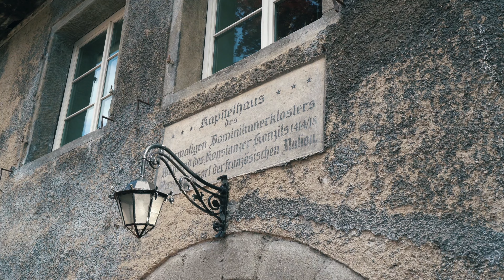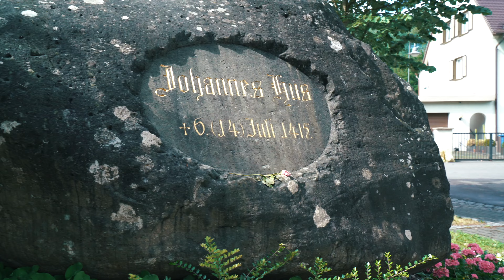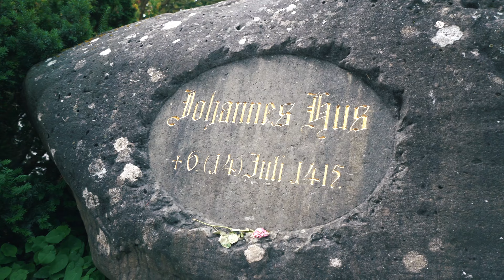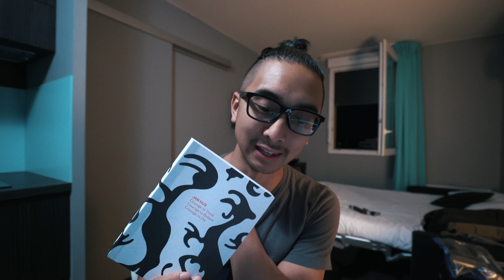This guy was a prophet! \\ Jan Huss Europe Trip Day #6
Address: 652 Saint Joseph Ave. Berrien Springs, Michigan. 49103 USA